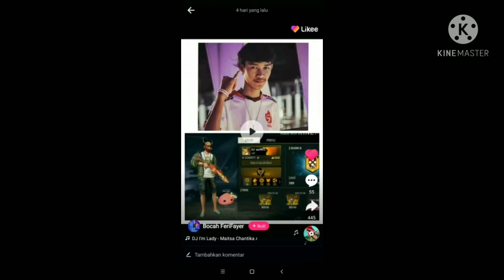9 Maret 2021